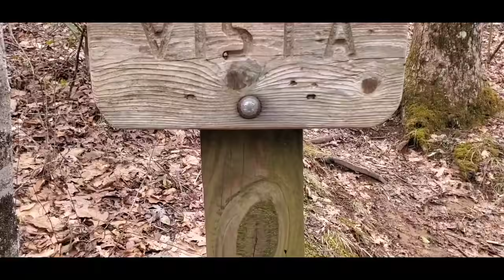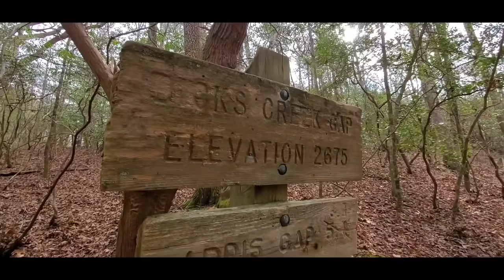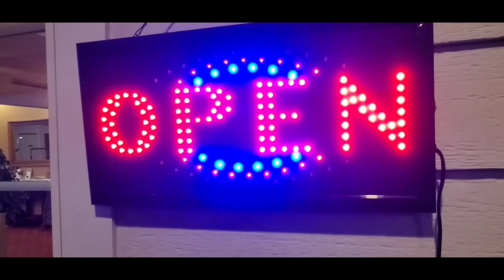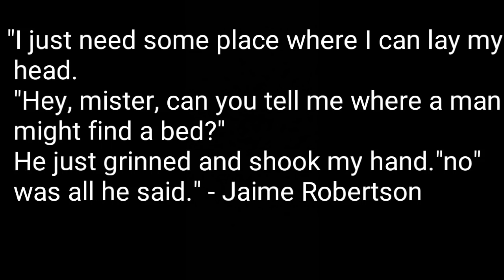Appalachian Trail '21 - Episode 8 - Never Alone